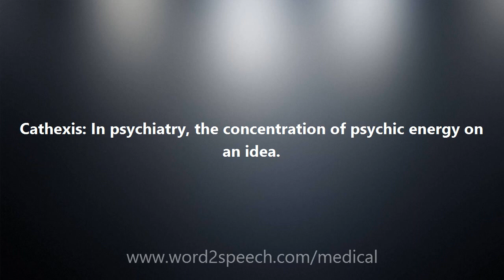Cathexis - Medical Definition and Pronunciation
Title: Cathexis

Cathexis: In psychiatry, the concentration of psychic energy on an idea.

How to pronounce Cathexis
definition of Cathexis
audio dictionary
How to say Cathexis
What is the meaning of Cathexis
Pronounce Cathexis
Medical dictionary
Medical definition of Cathexis